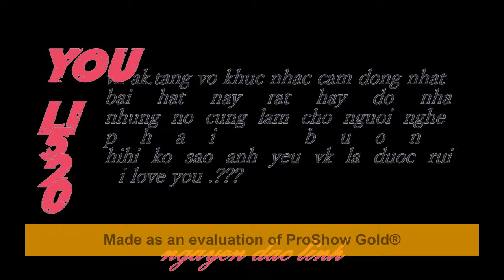tinh yeu cua anh.vk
hay xem va nho den anh